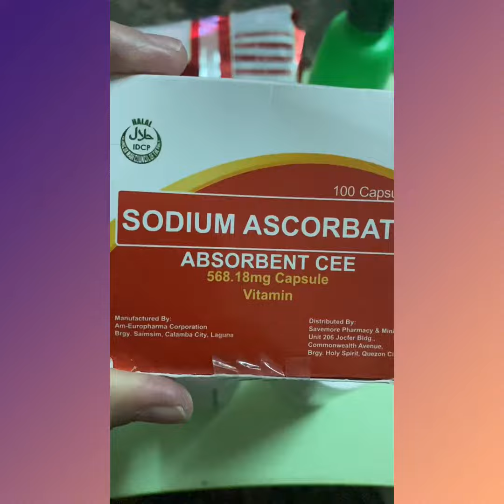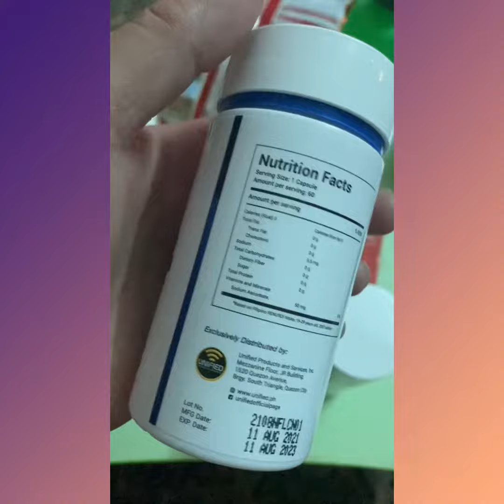PERSONAL NEEDS//i bought the products from unified//health and wellness@GrannybheyVlog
personaluse healthiswealth